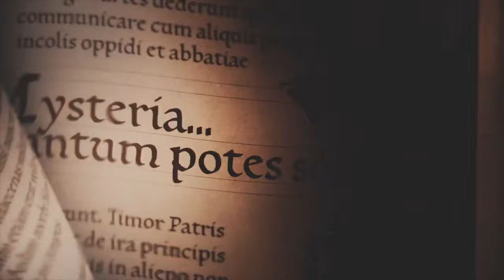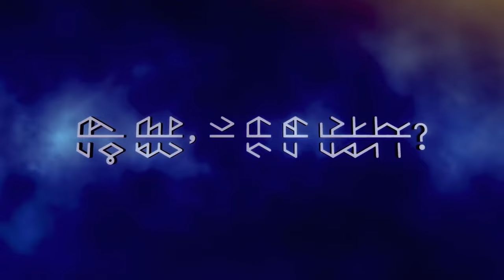10+ Jogos subestimados que você DEVE jogar no Xbox Game Pass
Das travessuras ao estilo John Wick do Midnight Fight Express a um jogo com seu próprio idioma, o Xbox Game Pass tem algumas joias escondidas em sua biblioteca. Aqui estão os jogos mais subestimados no Xbox Game Pass em 2023.